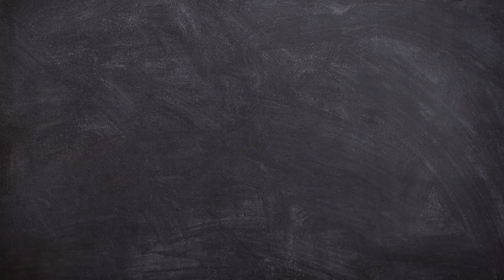Canciones Rock publicadas en 1980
te presentamos una lista de Canciones Rock publicadas en 1980